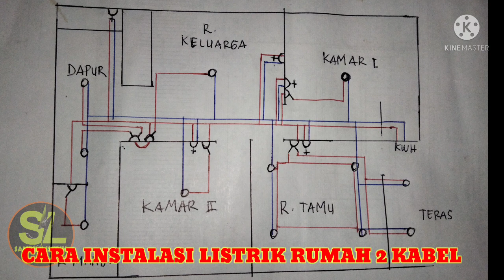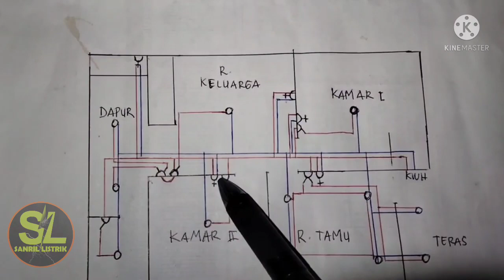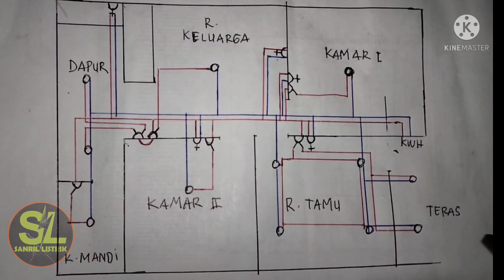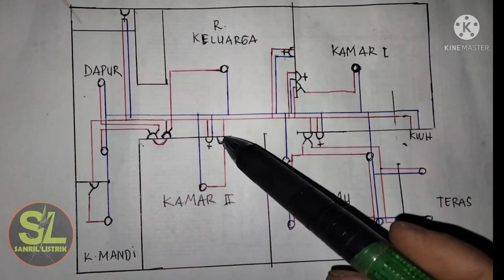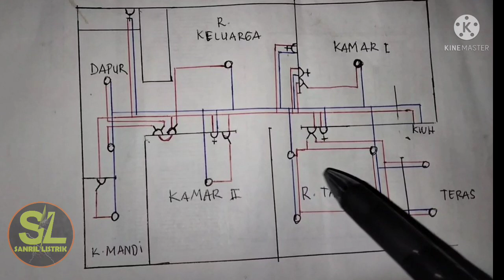CARA INSTALASI LISTRIK RUMAH 2 KABEL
CARA INSTALASI LISTRIK RUMAH 2 KABEL,yaitu instalasi listrik tanpa grounding,pdahal,cara instalasi listrik rumah yang benar,harus ada grounding,yaitu dengan cara instalasi listrik 3 kabel,instalasi listrik 2 kabel tentu saja lebih hemat biaya saat beli kabel listrik dan ini dia skema instalasi listrik rumah nya,monggo di simak dengan baik